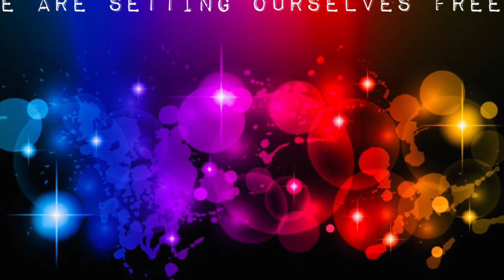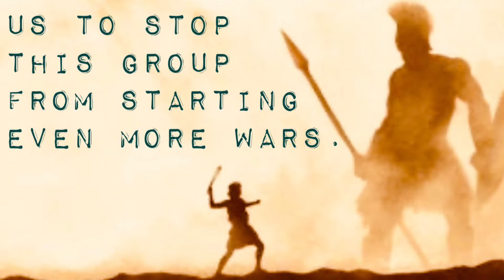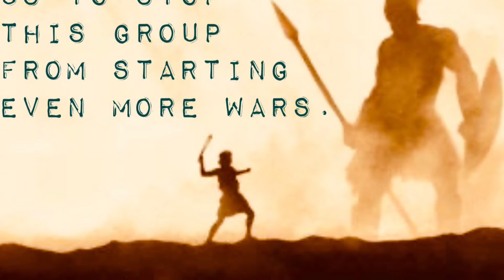Napoleon Briefe, 313-317.